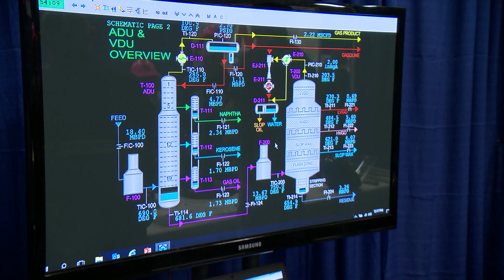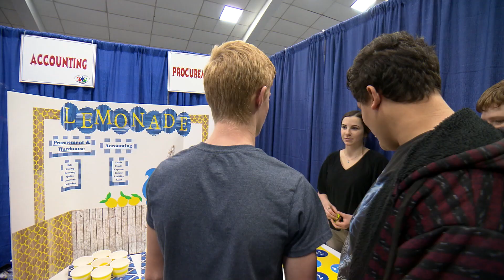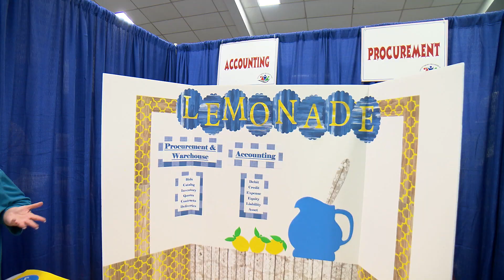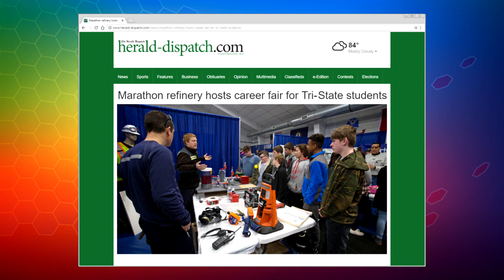MPC participates in Catlettsburg Career Fair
MPC TV 2018